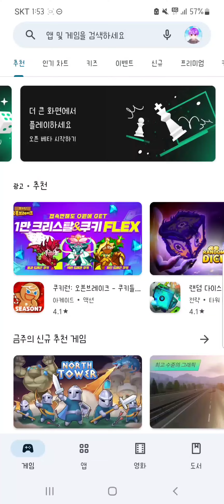[탕탕 특공대] 과학 기술 부품 업데이트 요약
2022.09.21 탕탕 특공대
과학 기술 업데이트 요약 영상 입니다.